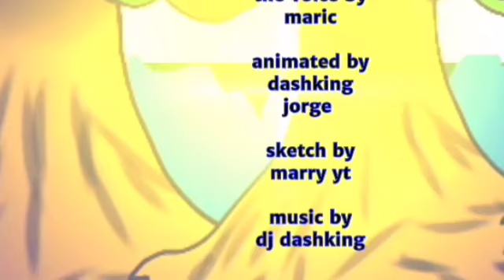Underviurs XL an dark